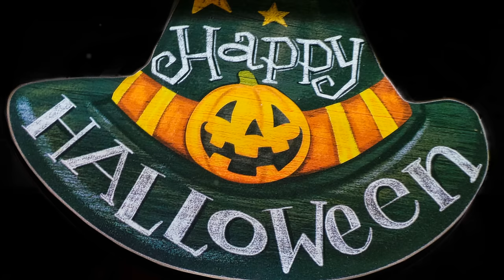Halloween Music Playlist Mix 🎃 Instrumental Spooky Halloween Songs 👻 Trick or Treat Music Mix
1 Hour of the best instrumental spooky music mix for Halloween. Little scary Halloween music playlist to create a mysterious and suspense atmosphere. Enjoy and share ! 🎃 HAPPY HALLOWEEN 2024! 👻

Get into the spirit of Halloween with our hauntingly good instrumental music mix! From spine-chilling melodies to hair-raising tunes, this Trick or Treat Music Mix is the perfect soundtrack for your Halloween festivities. Whether you're throwing a spooky soirée or simply want to set the mood, our handpicked collection of eerie songs will send shivers down your spine. Hit play and let the Halloween fun begin!

"Waltz of the Carnies, Alchemists Tower, Sneaky Snitch, Moonlight Hall, Not As It Seems, Darkest *, The Path of the Goblin King, Gagool, Seven March, Serpentine Trek and Arcadia"by Kevin MacLeod are licensed under a Creative Commons: By Attribution 3.0 License